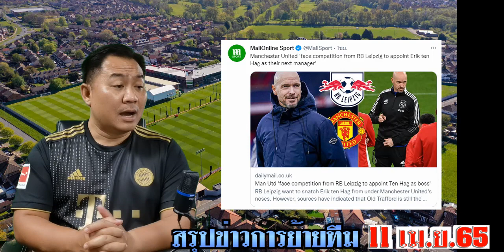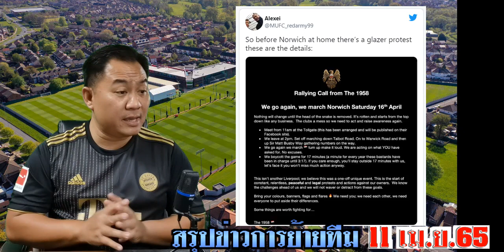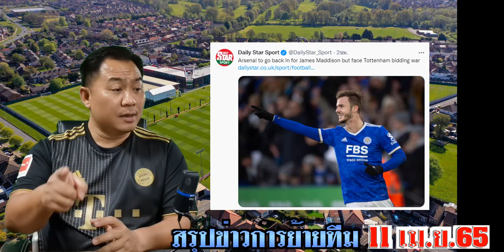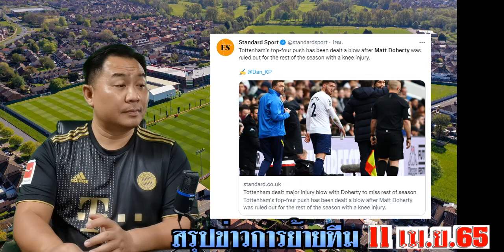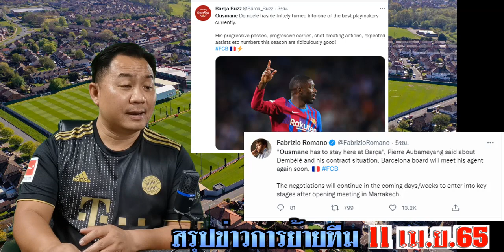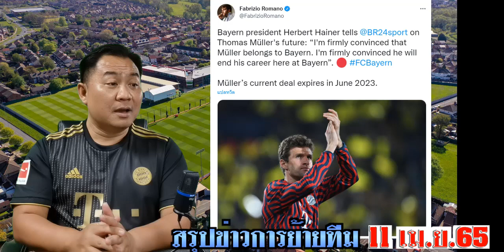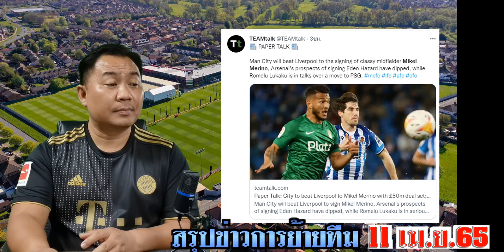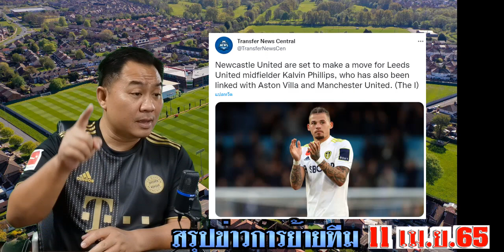สรุปข่าวการย้ายทีม ล่าสุด 11 เม.ย. 65 เวลา 18.00 น. - แฟนผีไม่ทน! ปืนจัดตีเลอม็องค์ หงส์เฮ ไก่เซ็ง!